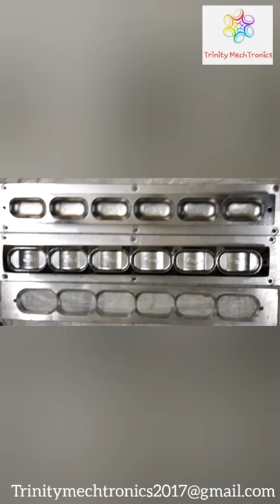Automatic Soap Stamping Machine with Multi Cavity Mold for Toilet Soap # Trinity MechTronics, India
Trinity MechTronics is a Leading Manufacturer & Exporter from Mumbai, India for Automatic Toilet Soap Stamping Machine with Multi Cavity Die Mold & Automatic Soap Cutting Machines which are considered as the heart of any Automatic Toilet Soap & Laundry Soap Finishing Lines.

Additionally we are a Leading Manufacture in India for Toilet Finishing Line Soap Stamping Machines, Automatic Duplex Soap Stamping Machine, Laundry Soap Stamping Machine, Transparent Soap Stamping Machine, Soap Cutting Machine & Soap Noodle Making Saponification Plant from Crude Palm Oil

We are available on Email/Call/WhatsApp between 09:00 am to 09.00 pm.

Below are the details of the TMT-ST-8 Automatic Soap Stamping Machine

Automatic Soap Stamping Machine TMT-ST-8 can stamp Toilet Soap, Hotel Soap & Multi Purpose Soap and is manufactured by Trinity MechTronics in Mumbai, India.

Soap Stamper Machine TMT-ST-8 can stamp soaps from 125 to 175 grams @ 180 soaps per minute

Soap Stamping Machine Press TMT-ST-8 can stamp soaps from 75 to 110 grams @ 240 soaps per minute

Automatic Soap Stamping Machines TMT-ST-8 is driven by a 10 H.P. Geared Motor and the speed is VFD controlled.

Automatic Soap Stamping Machine TMT-ST-8 has 3 conveyors for Infeed, Delivery & Scrap Re-Cycle and the speed of all the 3 Motors are VFD controlled.

Automatic Soap Press Machine TMT-ST-8 has all conveyors manufactured from Stainless Steel.

Soap Stamping Machine TMT-ST-8 is driven by Cam & Servo Controlled.

Automatic Soap Stamping Machines TMT-ST-8 intakes the Soap Bar Directly from the Soap Cutter that is Extruded from the Twin Worm Duplex Vacuum Plodder.